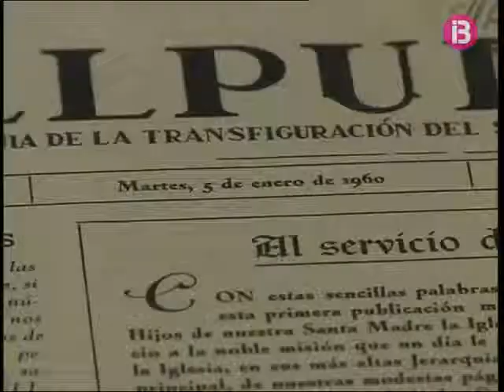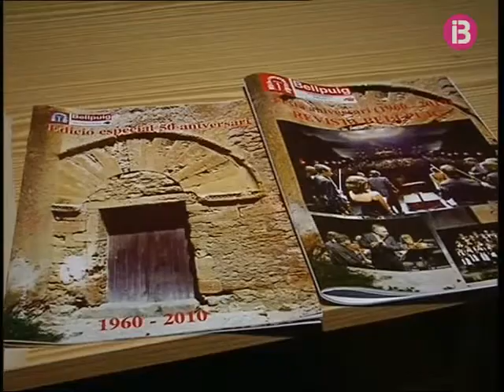El Bellpuig celebra 50 anys